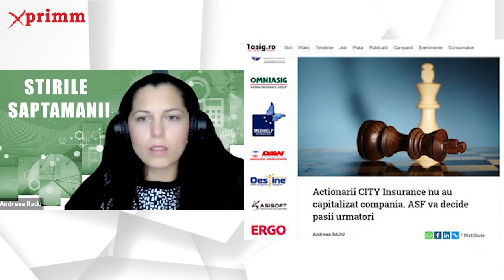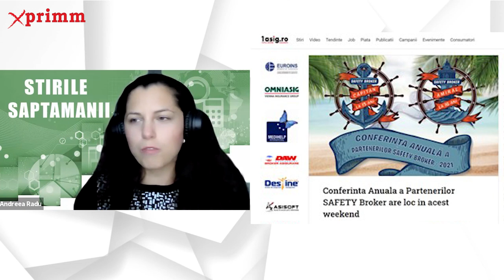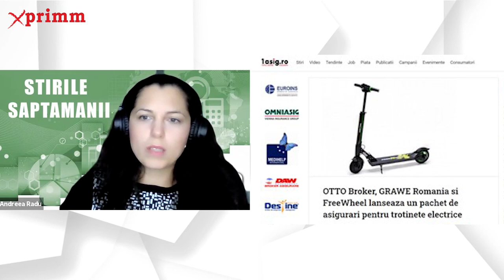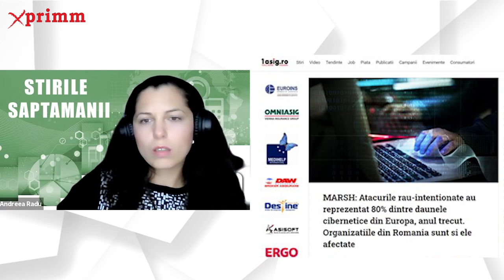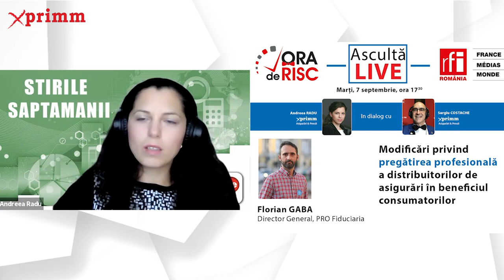CITY Insurance, aproape de faliment. Harta asigurarilor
Stirile Saptamanii cu Andreea RADU si Mihaela CIRCU